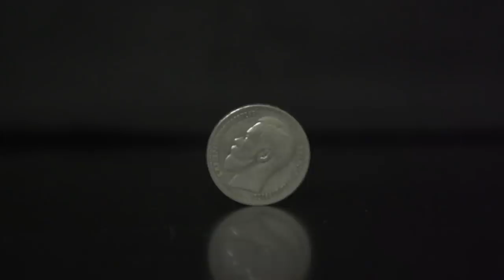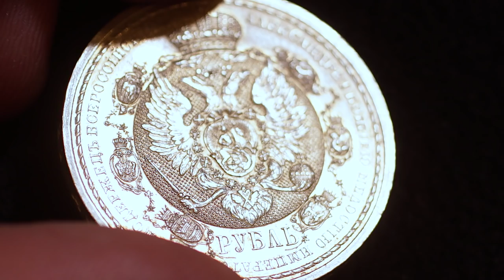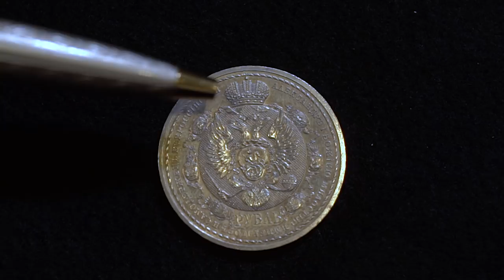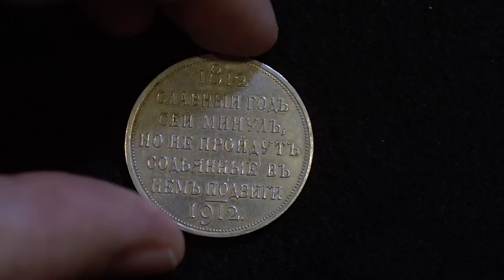✦ РУБЛЬ 1912 г. "СЕЙ СЛАВНЫЙ ГОД" ✦ Нумизматика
Дмитрий Юрьевич рассказывает об одной из самых красивых юбилейных монет РИ - рубль, выпущенный на 100-летие Победы в Отечественной войне 1812г. Нумизматы называют его "Сей славный год". Особенности на которые стоит обратить внимание начинающим нумизматам, смотрите в видео.